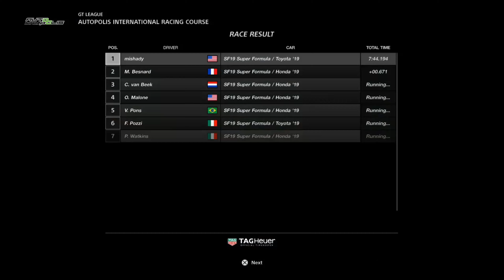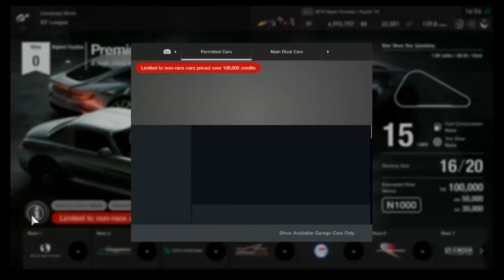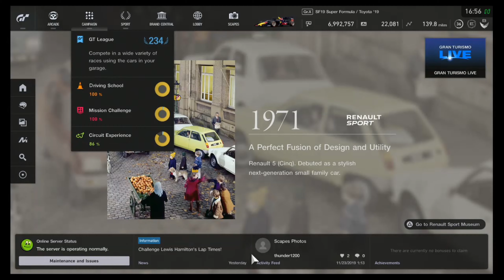Gran Turismo Sport - Part 42 (Super Formula Championship)